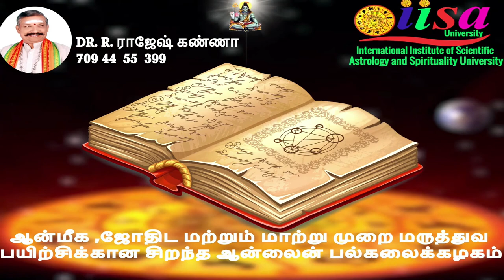ஜாமக்கோள் பிரசன்னம் சூட்சும கேள்வி பதில்